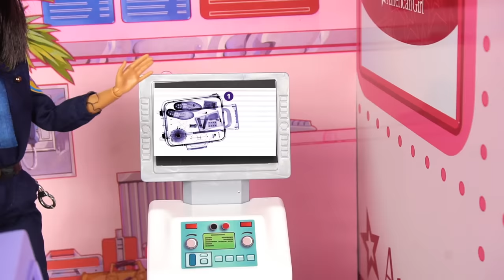Barbie Doll Family Toddler Airport Travel Routine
Barbie & Ken pack up their bags and go to the airport to see their family for the holidays.
It's Toddler Tommy's first time on the airplane so you know he has lots of questions. When they get to the airport they notice there was a change in their flight. They go through the checkpoint and even get to shop on the terminal. When they get on the plane tommy spills his juice thankfully Barbie Mom packed extra clothes. Its such a fun a silly family adventure.